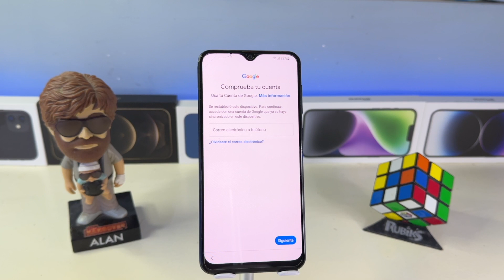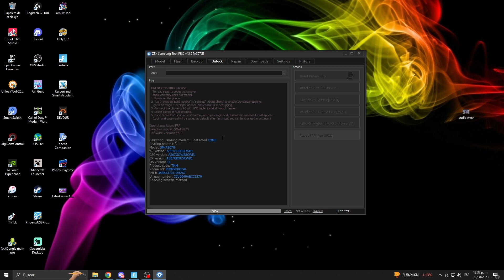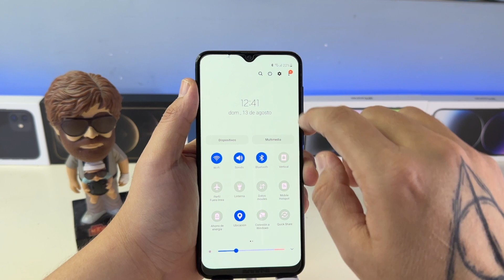Como QUITAR BLOQUEO GOOGLE *Samsung A30s* Ultima Seguridad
El dia de hoy me llego un Samsung a30s para desbloqueo de cuenta google espero que les sirva